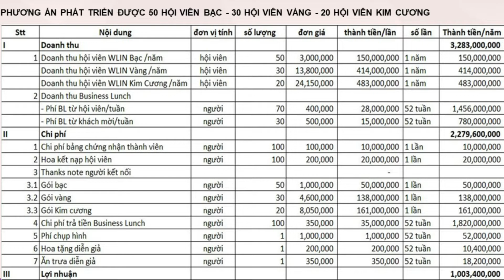(Phần 3) - Dự toán tài chính của một WLIN Partner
Full các phần tại đây:
WGH - Công ty Cổ phần Mạng lưới Nữ Lãnh Đạo quốc tế